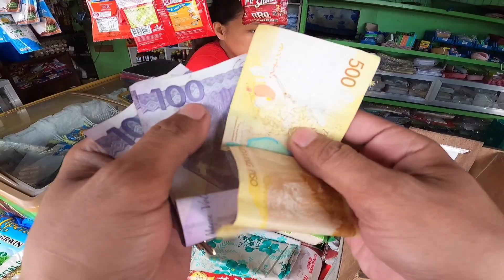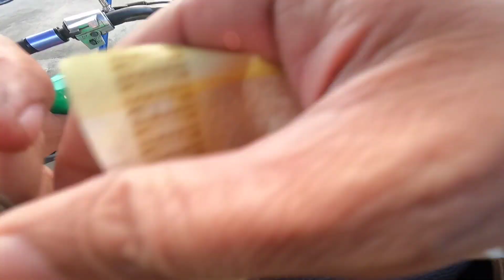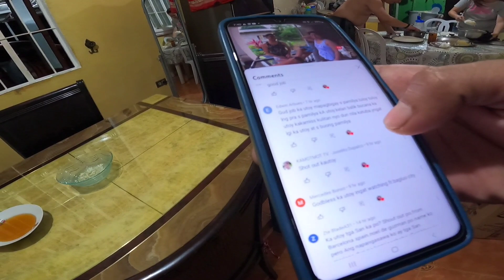PAANO BA MAGING BLOGGER/BAWAL SUMUKO PARA SA PANGARAP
KAHIT HINDI PASKO AY MAGBIGAYAN /SHARE THE BLESSINGS ‎@KA UTOY TV  ‎@Mrs. JAPER SNIPER  sowierd japersniper kautoytv katasngyoutube youtubesalary sharetheblessings @JaperSniperOfficial @kabungotofficial9129